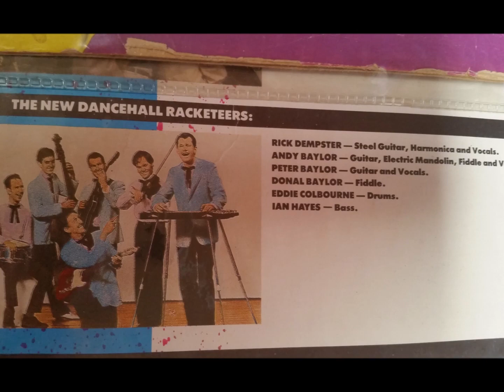Dancehall Racketeers ,,, Beaumot Rag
Rick Dempster ,, steel Andy Baylor ,, guitar,fiddle Paul Neuendorf ,, guitar Peter Baylor ,, guitar Donal Baylor ,, fiddle Gary Young ,, drums Howard Cairns ,, bass